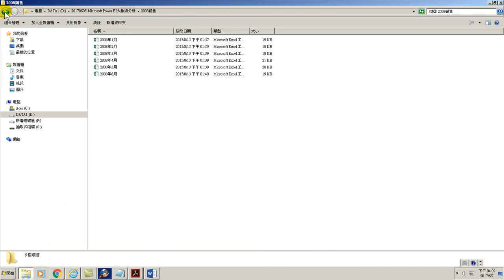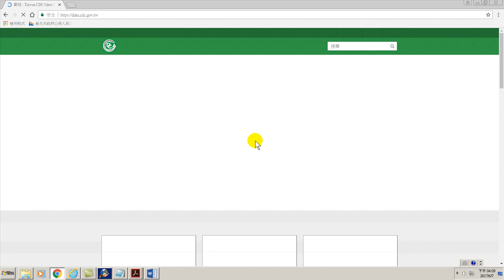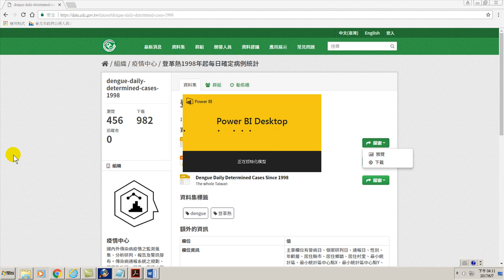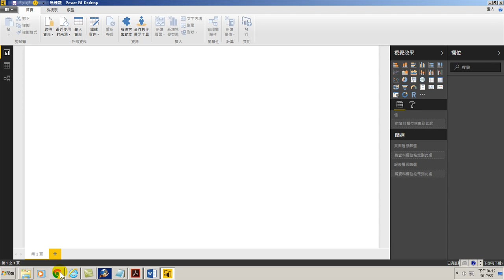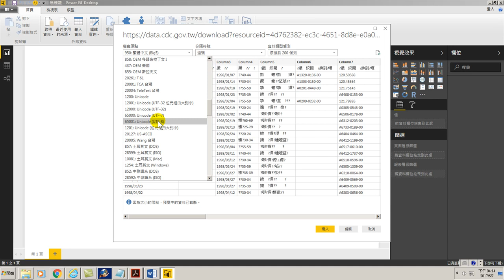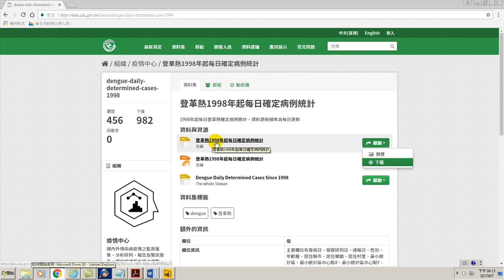53.直接載入開放資料的方法與UTF 8編碼模式(用Power BI做大數據分析進階)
直接載入開放資料的方法與UTF 8編碼模式